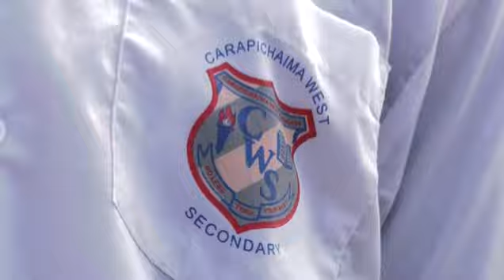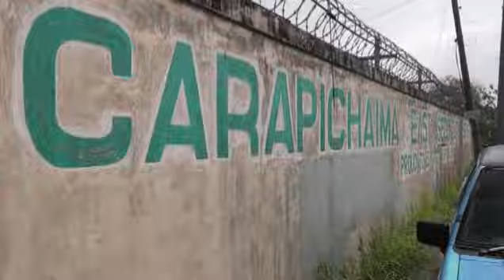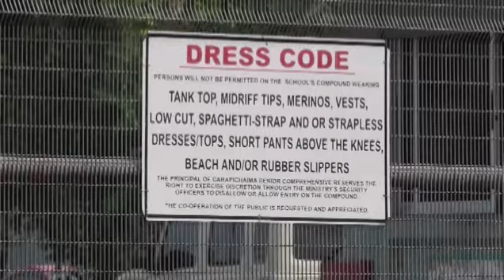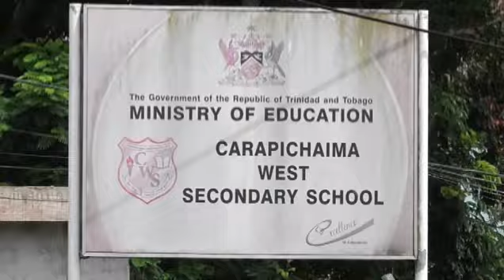PARENTS TEACHERS, PARENTS BULLYING CHILDREN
Two parents of students who attend Carapichaima East and West Schools claim that their children are being bullied - not by students, but by the teachers and principals, and they say, they're not the only ones. The parents believe their boys are being unfairly targeted, and they're calling on the Ministry of Education to intervene.